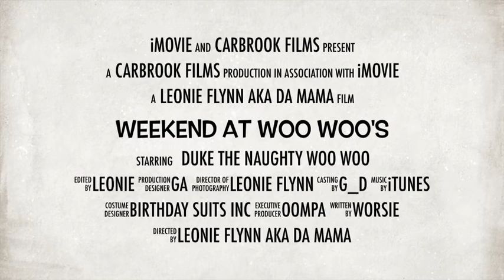French Bulldog: Meet Duke in his debut movie Weekend at Woo Woo's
Duke the French bulldog and his sisters greets the world from Claremont in Cape Town , South Africa.  Duke has a Jack Russell and a Miniature Dachshund sister.  He loves chewing his kitty doll and doesn't mind cats.  He loves playing , tugging , running and slobbering us.